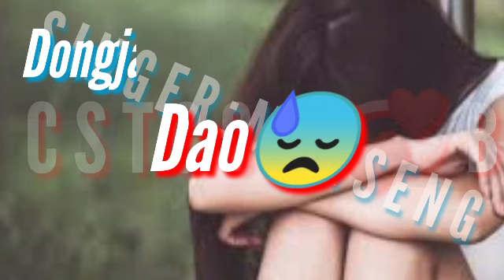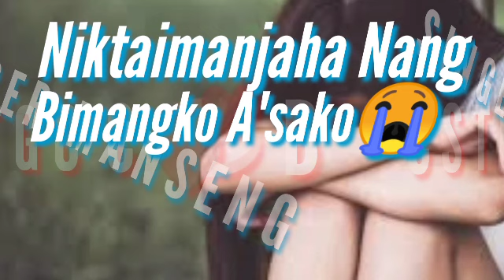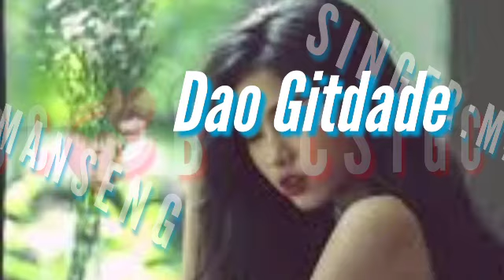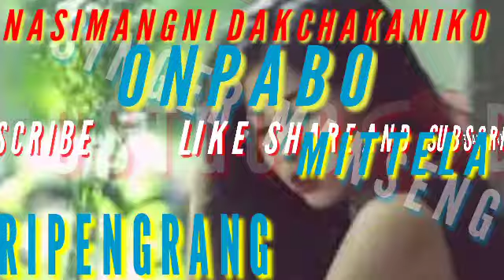Garo Song Lyrics video||Nikmantaijaha nang bimangko||By manseng||CSTGC C 💞 B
IANO ANGNI GIT UPLOAD KAGIPARANGKO SANDIOBA MANJAENGANI GIMIN ANGA IA CHANNEL O UPLOAD KA'E DONATDENGA JE DAKODE NASONGNI NAMGIPA GITBA ONG'ENGABA DONGA UARANGNA ANGA SANDIE UPLOAD KA'ATENGA MAINA ANGABA NANGNIKJA GITCHAM GITRANGNI GIMAANIKO